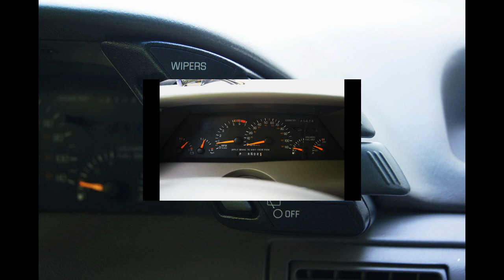1995 Pontiac Trans Sport SE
family mini van

Cars-Global manning blvd levittown PA 19057